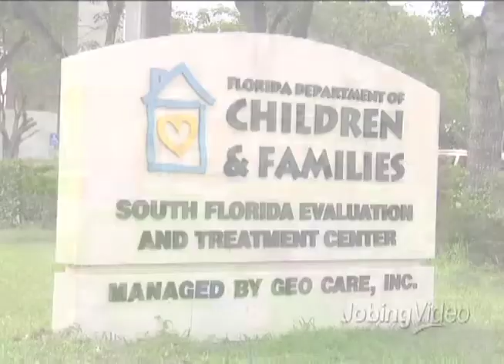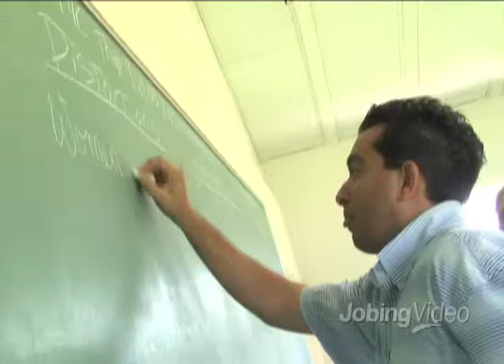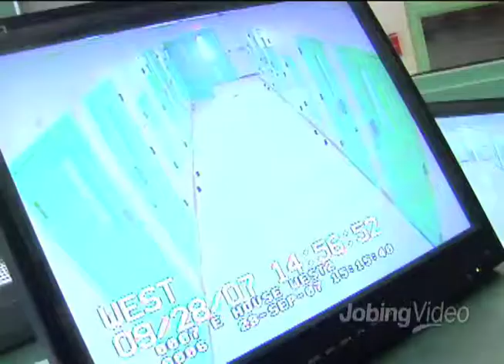A Healthcare opportunity at GEOCARE!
GEO Care, Inc. is a wholly owned subsidiary of the GEO Group (NYSE: GEO) and is the premier provider of behavioral healthcare and other special needs services to state and local government agencies. GEO Care designs, builds and manages forensic and civil mental health hospitals, long-term care and geriatric centers and sex offender facilities.